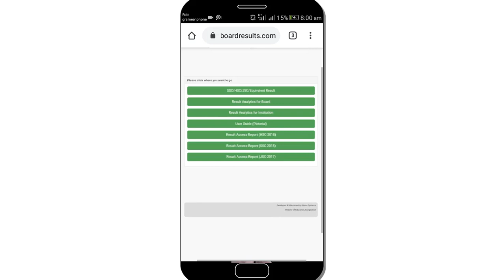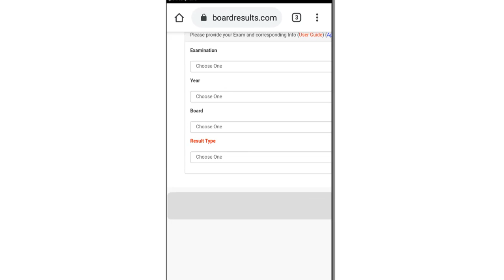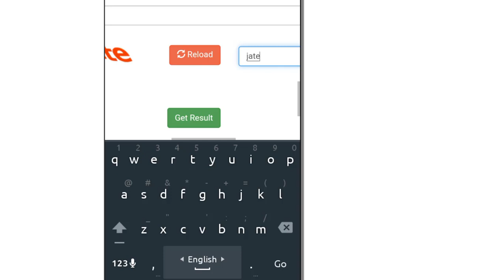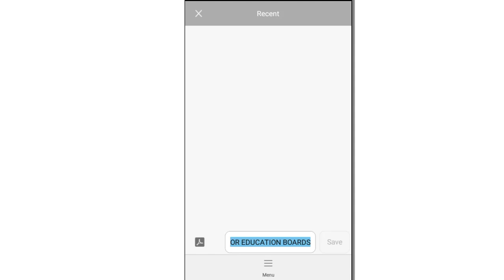JSC/SSC/HSC Result Marksheet Download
SSC Result MarkSheet 2019 Bangladesh Board Results
SSC Result 2019 Published on 6th May by Educationboardresults.gov.bd. The results of Secondary School Certificate (SSC)—and its equivalent examinations—for 2019 have been published. SSC & Dakhil Result 2019 Published Date is Very Important For The Students Who Attend The SSC Exam 2019. SSC Exam is one of The Top Public Examinations in Bangladesh. SSC Exam Result 2019 will Publish on 6th May 2019. It is compulsory to know that SSC is the mid-level Public exam in Bangladesh. The Examination Was Started From 1st February under Bangladesh Education Board. Ministry of Education Conduct The SSC & Equivalent Examinations

The Secondary School Certificate (SSC), Dhakil and equivalent examinations Result Publish at Same Date and Time. So, Here You Will Find The Result Publish Date, Checking System. Through This Post, We Will Cover Online and SMS System To Get Result.
SSC Result 2019 – Bangladesh All Education Board SSC Results With Full mark sheet. Check Here Bangladesh Education Board SSC (Secondary School Certificate) Exam All information And SSC Result 2019. you can also read here How To Get SSC Result 2019 By Online, SMS, and Apps.

Dhaka Education Board SSC Result 2019

Comilla Education Board SSC Result 2019

Chittagong Education Board SSC Result 2019

Dinajpur Education Board SSC Result 2019

Jessore Education Board SSC Result 2019

Rajshahi Education Board SSC Result 2019

Sylhet Education Board SSC Result 2019

Madrasha Education Board SSC Result 2019

Vocational Education Board SSC Result 2019

►► আরও দেখুন